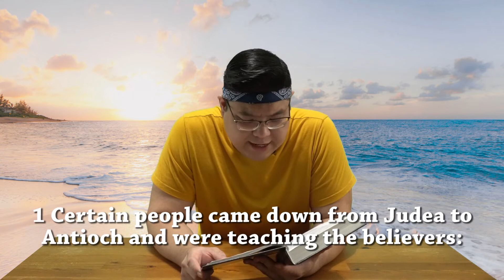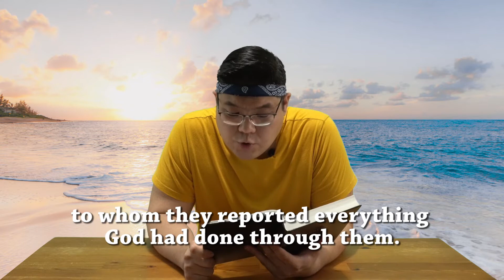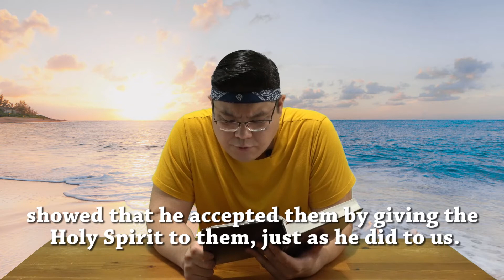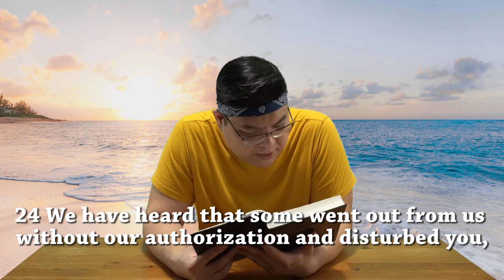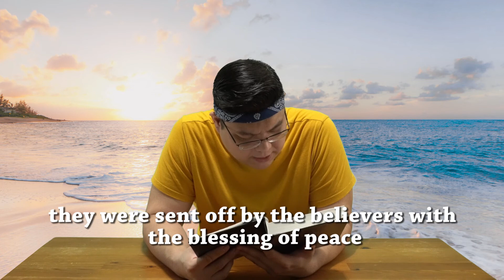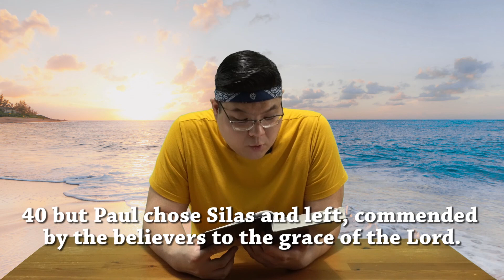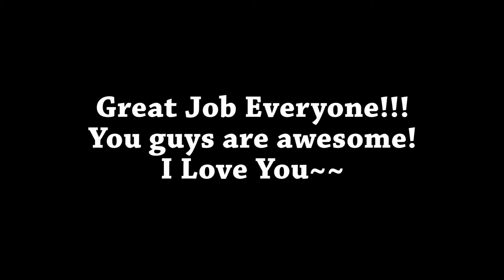BRC day 104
Hello everyone! Thank you for tuning in to Bible Reading Challenge Day 104.
I really want to encourage everyone to read the books of the bible. Everyday, we are going to read one chapter! It's only about 6-10 mins per day! Come on! Let's take this challenge together!

We are currently reading:
Gospel of Acts Chapter 15.
Bible Version : NIV (New International Version)